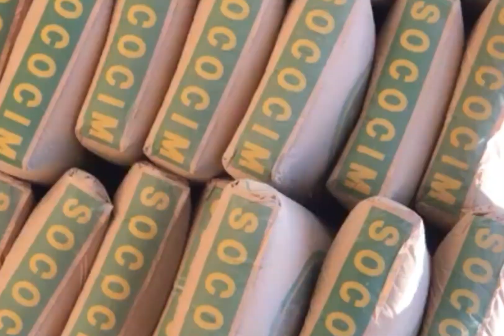BIENVENUE CHEZ QUINCAILLERIE GENERAL AD80